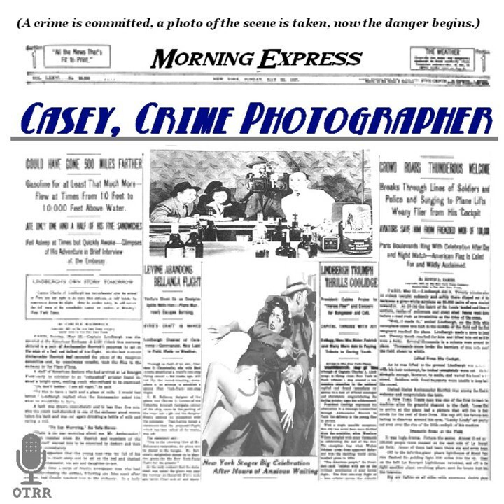Casey, Crime Photographer - The Miracle